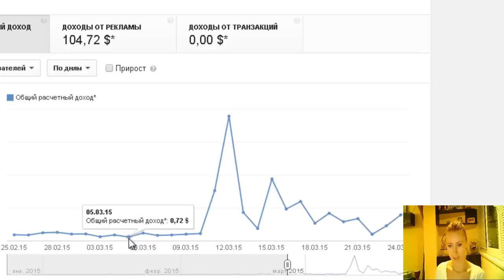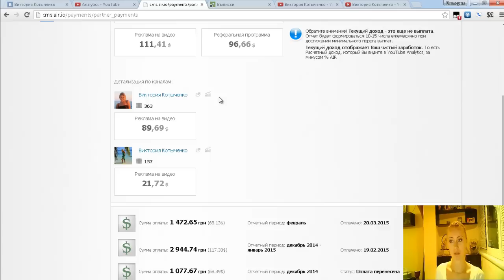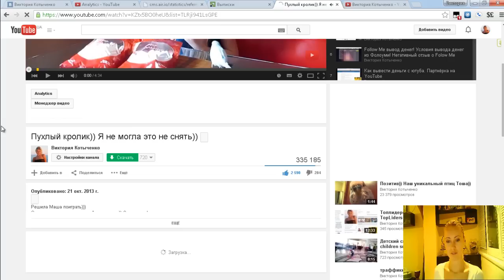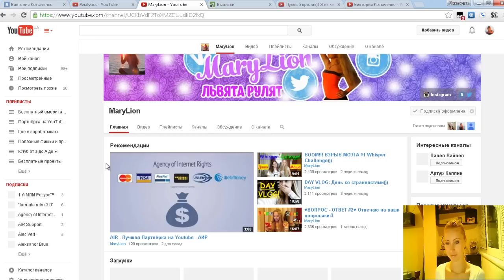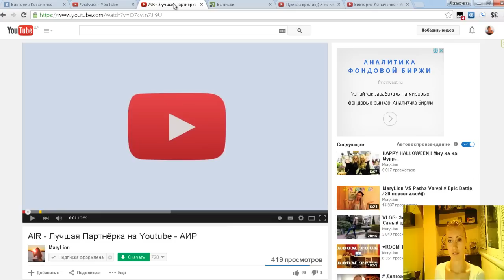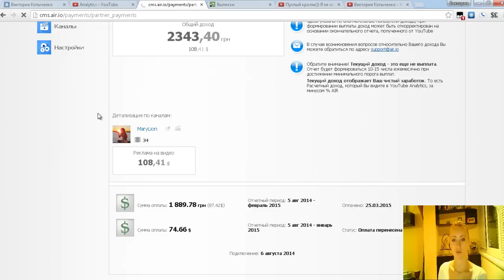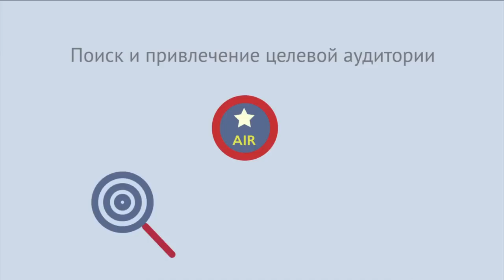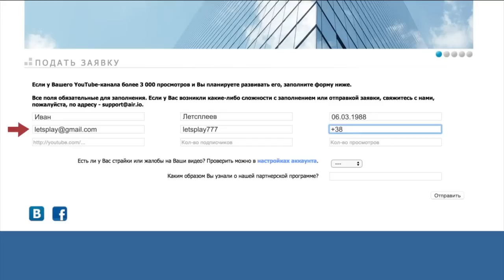Как и сколько я зарабатываю на ЮТУБЕ и как вывожу деньги